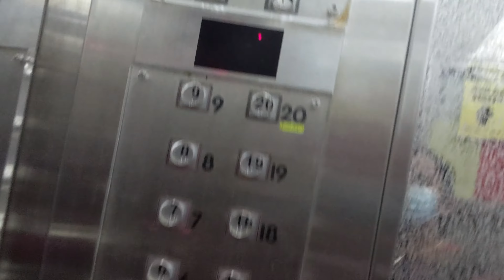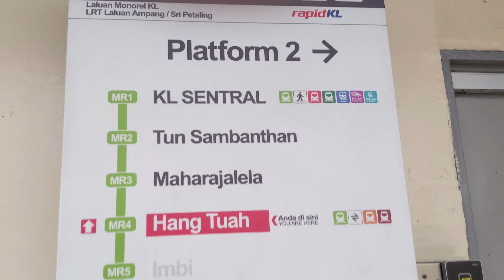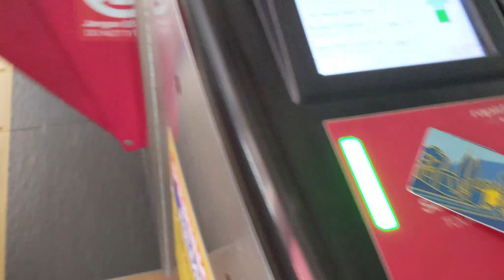How Telugu NRI Women go out alone | Explore Pilla | NRI Women in Malaysia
ఫారిన్ లో తెలుగు యెన్ ఆర్ ఐ అమ్మాయిలు ఒంటరిగా బయటకు వెళ్తారా??

How Telugu NRI Women go out alone

Explore Pilla